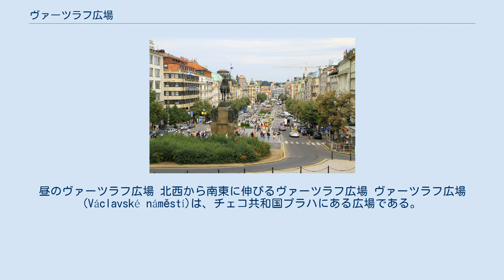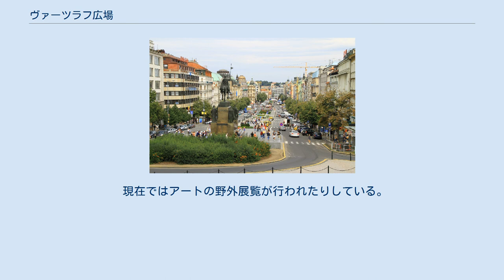ヴァーツラフ広場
昼のヴァーツラフ広場 北西から南東に伸びるヴァーツラフ広場 ヴァーツラフ広場(Václavské náměstí)は、チェコ共和国プラハにある広場である。
大通りと呼んだほうがふさわしいかもしれない。
プラハのシャンゼリゼとも言われる賑やかな場所である。
 北西から南東に伸びる、約700mの縦長の空間である。
広場のまわりは古い建物を利用したホテルやオフィスのほか、ブディックやファーストフードの店もあって若者を集めている。
南端に国立博物館と聖ヴァーツラフ像があり、そこから北へ下り坂が続く。
 カレル王の時代、プラハは大規模な拡大が行われた。
その拡大に併せて市場のための広場も設けられ、この広場は当初馬市場と呼ばれていた。
 19世紀にプラハが爆発的な発展と近代化を進めるようになると、広場周辺の再開発が始まり、現在まで残る建築物が建てられるようになった。
広場の両側に建っている建物の多くは19世紀後半から20世紀初頭に建てられたものである。
 この広場がヴァーツラフ広場と改名されたのは、1848年のカレル・ハヴリーチェク・ボロフスキーの提案による。
この年、民族主義者の呼びかけによって広場にあった当時のヴァーツラフ像の下に集まった人々が軍隊と衝突していた。
チェコの民族主義の伸張に合わせて国民博物館やヨゼフ・ヴァーツラフ・ミスルベクのヴァーツラフ騎馬像が設けられるようになり、以後この広場はチェコ史の節目節目に必ず登場するようになった。
 1918年、ヴァーツラフ像の前でチェコスロバキア独立宣言が読み上げられ、帰国したトマーシュ・マサリクとチェコ軍団は広場を行進した。
 1968年、いわゆるプラハの春において、広場、なかんずく像の元で人々がデモをし、演説をした。
ソ連の介入によってソ連軍の戦車が広場に入り込む事態になり、抗議するヤン・パラフはヴァーツラフ像の元で焼身自殺を行った。
 1989年のビロード革命の際も、人々はここに集まって「ハヴェルを城へ」と叫んだ。
 現在ではアートの野外展覧が行われたりしている。